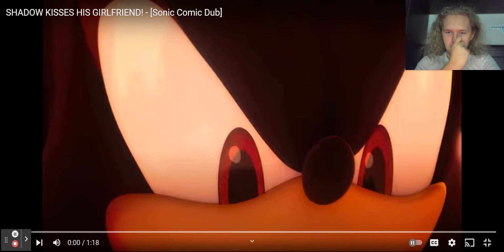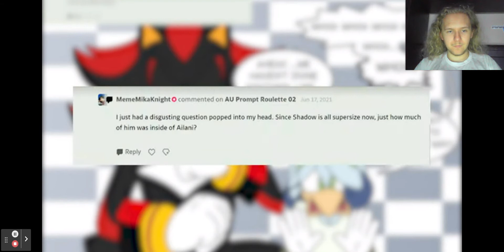Saxton Hale The Kings of Hales Reacts to SHADOW KISSES HIS GIRLFRIEND! [Sonic Comic Dub]